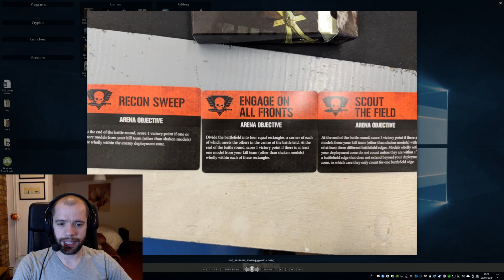Orks Vs Grey Knights - Kill Team Battle Report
Yet another different format for a Kill Team battle report! Let me know what you think! I really need to lock down which team I'm going to take. Do you vote GK or orks?

I'm also starting to stream THINGS (Division 2 right now, but expect painting and other games in the future!)